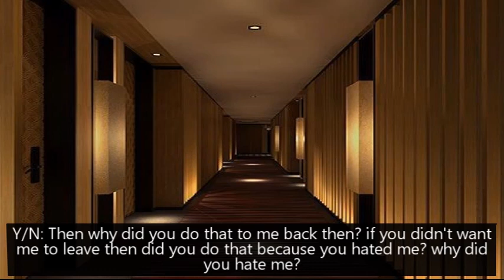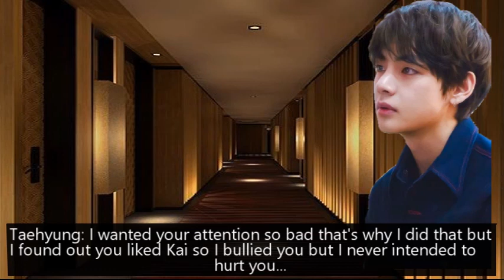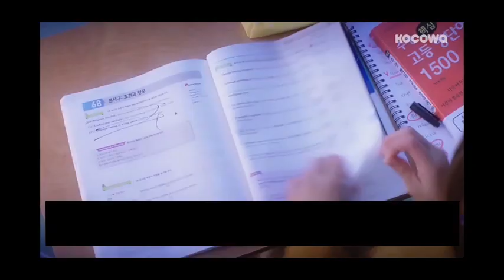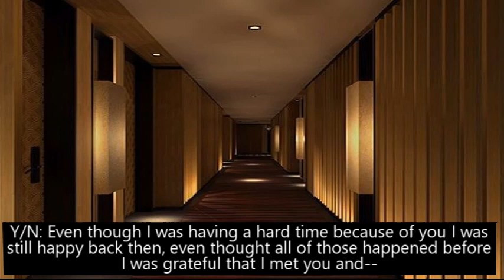#1 (BTS BULLY EDITION) |Taehyung oneshot| WHEN YOU MET YOUR HIGH SCHOOL BULLY...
This is the #1 from my ONE SHOTS BULLY COLLECTION BTS EDITION, don't miss #2 and #3 that will be uploaded soon.